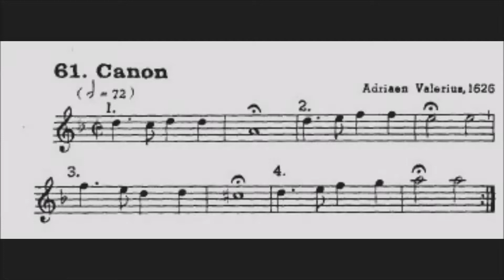61 Canon Valerius_2ª voz